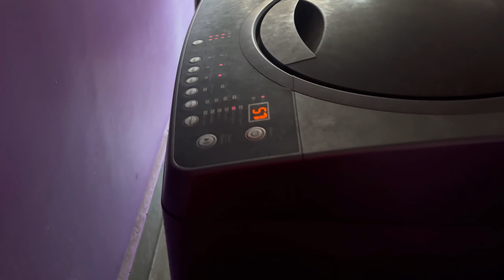সারাদিন আজকে কি কি হলো আর কোথায় ঘুরতে গেলাম?vlog dailyvlog PRAGYA ADHIKARY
tending food motivation motivationalvideo motivational motivationalquotes bangladesh motivationalvideos india banglavlog bangla /dailyvlog daily food reaction housewifestudyvlog housewifeblog tending @probaseghorkonna2712 @ThePoshPalette @CarryMinati @ThePoshPalette @ManojDey @moumukherjee